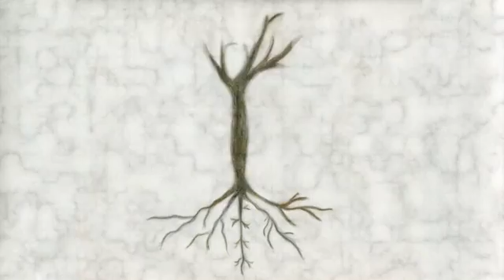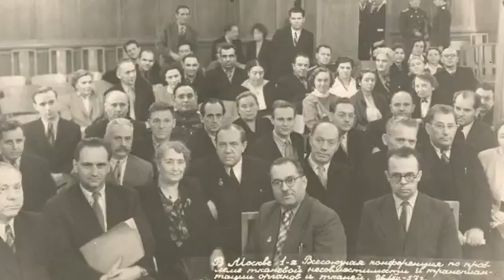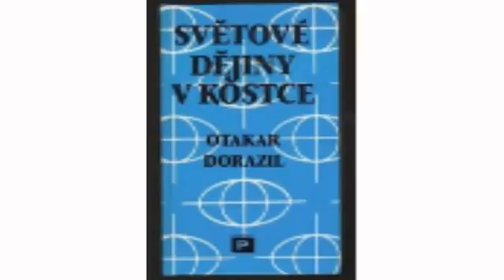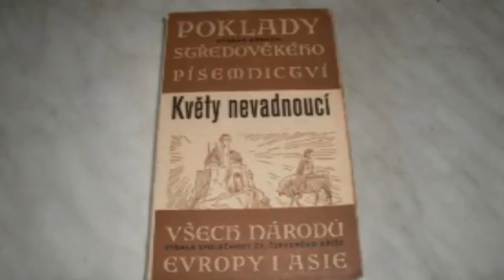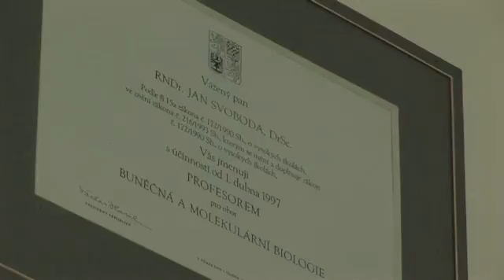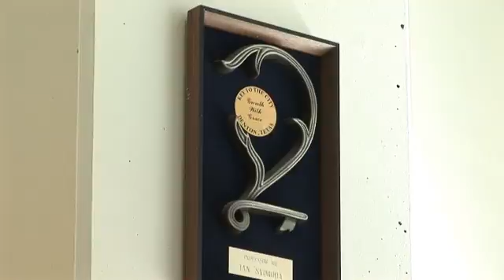Jan Svoboda: Vzdělanost a demokracie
Homines scientiarum IV: Třicet příběhů české vědy a filosofie
Biolog a virolog Jan Svoboda (*1934) se zamýšlí nad otázkami vzdělanosti a demokracie, připomene však i svoje objevy v oblasti buněčné a virové genetiky - zasloužil se zejména o objasnění životního cyklu retrovirů (např. leukémie, HIV).
Námět: Soňa Štrbáňová, režie: Tomáš Petráň